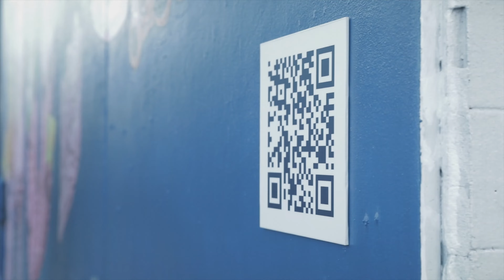Hope Reef Mural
Had the pleasure of painting this in Bondi for Dine to promote the reef they made in Indonesia. Dine Hope Reef.